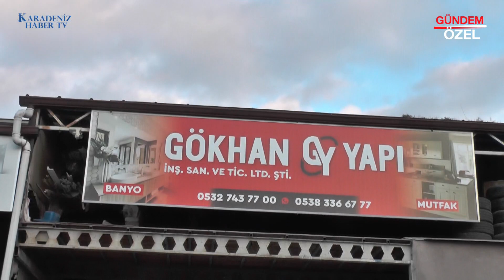GÖKHAN YAPI - EREĞLİ / ZONGULDAK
GÖKHAN YAPI İşletme Sahibi Gökhan AYAZ, başarı ve faaliyetlerini Karadeniz Haber TV muhabirimiz Cemal YERGİN' e anlattı.